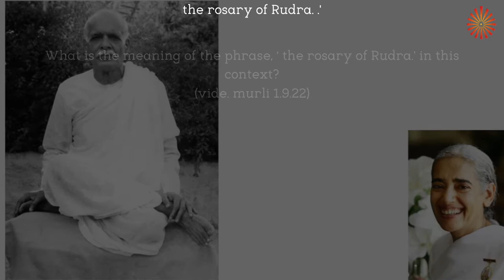' the rosary of Rudra.' meaning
9/01/22
Morning Murli

'The soul said: Now, I want to become a garland only around Your neck. Body consciousness has to be renounced. We will now be threaded in the rosary of Rudra. .'

What is the meaning of the phrase, ‘  the rosary of Rudra.'  in this context?
(vide. murli 1.9.22)

 'the rosary of Rudra.'  means : all the souls